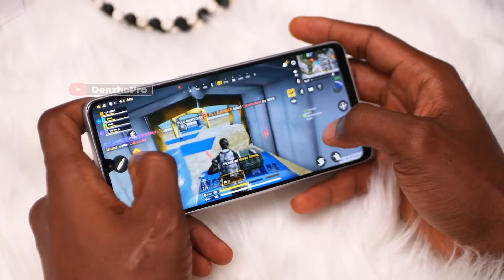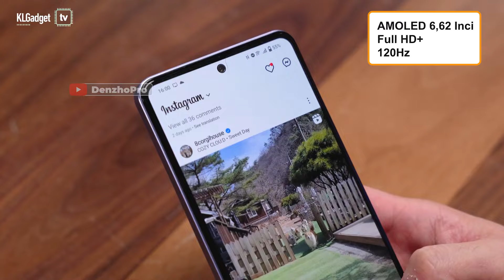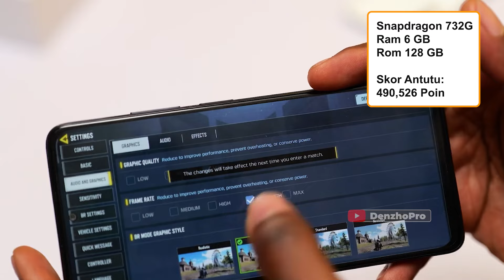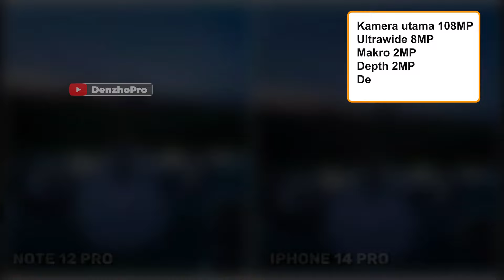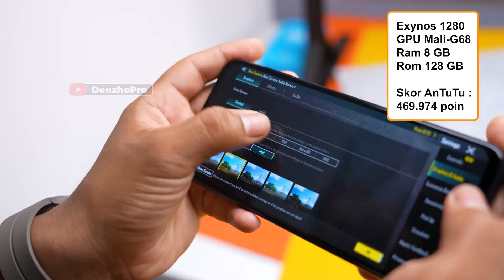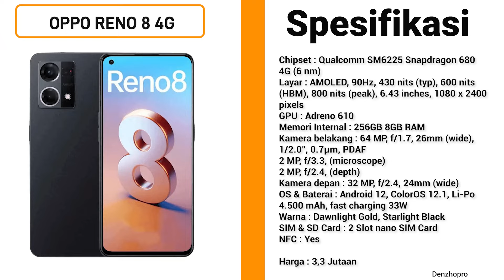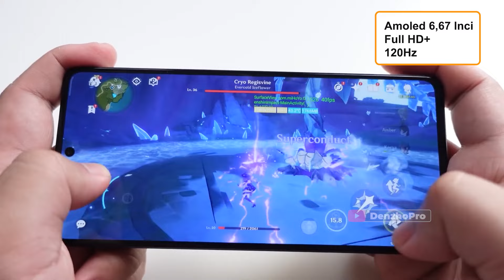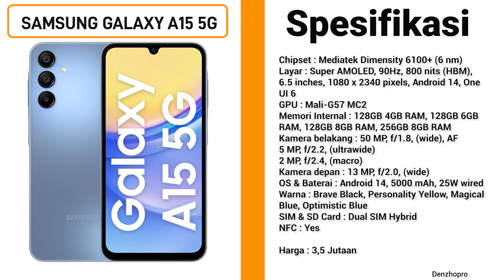7 HP TERBAIK 3 - 3,5 JUTAAN LAYAK KAMU BELI DI FEBRUARI 2024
Link Pembelian TEMURAH & TRUSTED:
►Link Beli HP No. 2
►Link Beli HP No. 3
►Link Beli HP No. 4
►Link Beli HP No. 5
►Link Beli HP No. 6
►Link Beli HP No. 7